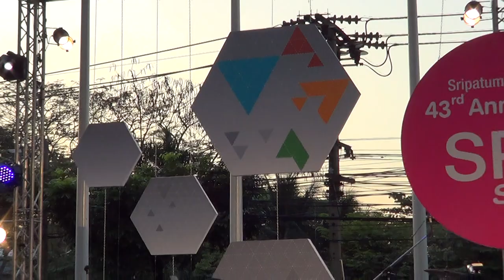18.1.13(1)แคน โดม ฮัท-เพื่อดาวฯ @ ม.ศรีปทุม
แคน โดม ฮัท พูดคุยและร้องเพลง เพื่อดาวดวงนั้น ที่งาน SPU STYLE ช้อป ชิม ชิลล์ รับลมหนาว จัดขึ้นที่ณ บริเวณลานกิจกรรมหน้าอาคาร 40 ปี มหาวิทยาลัยศรีปทุม เมื่อวันที่ 18 มกราคม 2556